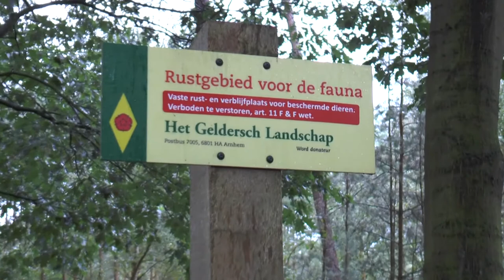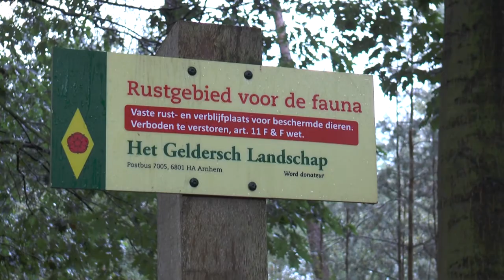Petrea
Landgoed Petrea en het ecoduct over de A 50